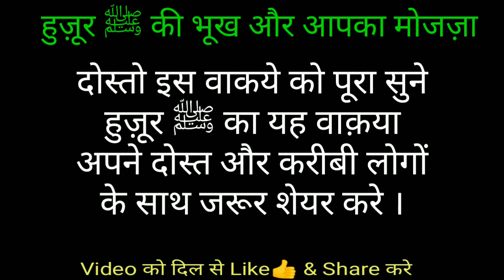हुज़ूर ﷺ का मोजज़ा , बकरी को ज़िंदा करना , हुज़ूर ﷺ की भूख